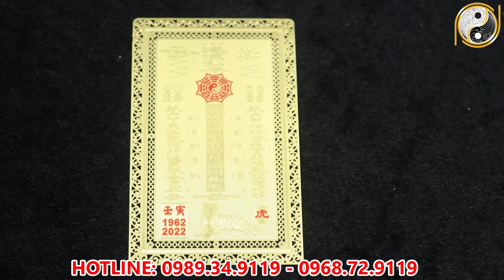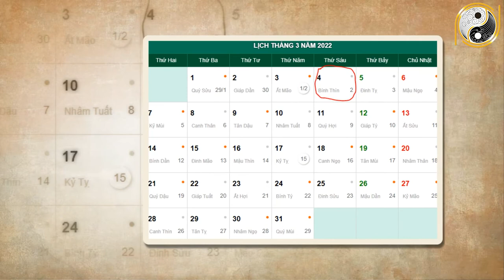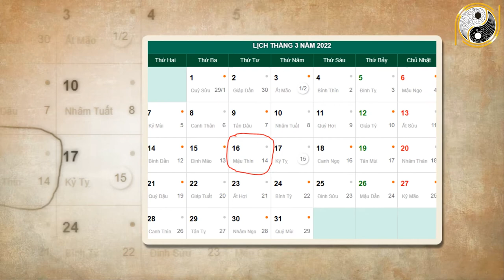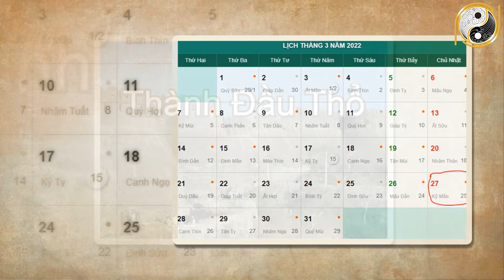Xem Tử Vi Tuổi Canh Tuất 1970 Tháng 2 Âm Lịch Trúng Số Cực Đậm Ôm Tiền Tỷ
01. Linh phù giải hạn
02. Hồ lô hóa giải Ngũ Hoàng
03. Mai Hoa Phú Quý
04. Gương bát quái tinh cầu
05. Kim bài thái tuế 2023
06. Vòng tam hợp Dần Ngọ Tuất
07. Vòng tam hợp Thân Tý Thìn
08. Vòng tam hợp Hợi Mão Mùi
09. Vòng Tam Hợp Tỵ Dậu Sửu
10. Bát bảo tâm kinh
11. Minh Quang pháp bảo cầu
12. Minh Quang pháp bảo lục giác
13. Tỳ Hưu Lộc Tài (Đồng)
14. Tỳ Hưu Khai Vận ( Bạch Ngọc)
15. Bách Niên Tụ Tài ( tụ tài lộc)
16. Song long ngọc ấn ( ấn thăng quan)
17. Kim bài ngũ Lộ Thần Tài
18. Hồ lô bình an ( treo xe)
19. Móc khóa văn xương
20. Ống bút văn xương gỗ đào
21. Bút văn xương gỗ đào
22. Bút văn xương gỗ đào nhỏ
23. Hoa mai kim tiền ( mạ vàng )
24. Các vật phẩm phong thủy khác Xem Tử Vi Tuổi Canh Tuất 1970 Tháng 2 Âm Lịch Trúng Số Cực Đậm Ôm Tiền Tỷ